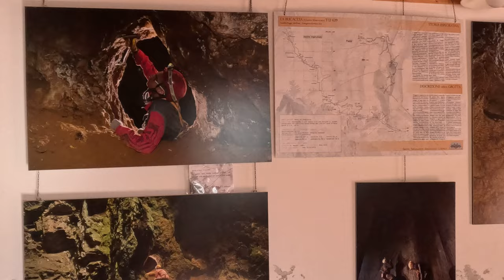Visita al Parco Archeominerario di San Silvestro in Val di Cornia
Parco e Rocca di San Silvestro

Sorto fra il X e l’XI secolo per iniziativa signorile dei Conti della Gherardesca, per sfruttare i giacimenti di rame e piombo argentifero, destinati alla produzione monetaria delle zecche toscane, l'agglomerato di San Silvestro, domina da un'un'altura la Valle Lanzi.

Tra le rovine del borgo si riconoscono le abitazioni, la chiesa, il cimitero, la zona signorile e l’area industriale. La Rocca ha ospitato per oltre trecento anni minatori e fonditori dediti allo sfruttamento dei giacimenti.

Nel corso del XIV secolo, Cosimo I De’ Medici, Granduca di Toscana, s'interessò nuovamente di questo territorio e dell'argento conservato nel sottosuolo.

Cosimo chiamò dal Tirolo i Lanzi – da cui il nome della valle – per la loro competenza in campo minerario. Tuttavia, difficoltà tecniche nella separazione dei vari metalli presenti nel materiale di risulta li indussero ad abbandonare la zona nel 1559.

Tutto ricominciò nell'XIX secolo, fino al 1970. I vecchi edifici minerari ristrutturati, oggi ospitano, oltre ai servizi di accoglienza, il Museo Mineralogico e Archeologico e il Museo della Miniera.

La visita alla Miniera del Temperino permette, grazie ad un percorso attrezzato, di scoprire la millenaria attività estrattiva che dal periodo etrusco si è protratta fino agli anni Settanta del Novecento.

(Arrangiamento musicale da Mendelssohn, Overture 'Le Ebridi')